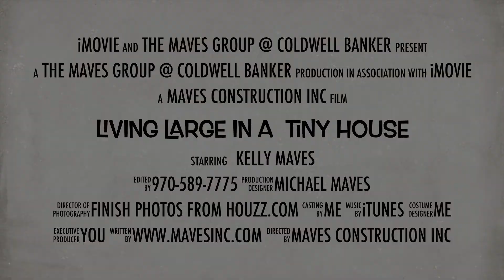Living Large in a Tiny House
Coming soon to a street near you... (only if you live in Fruita, CO) Designed and to-be-built by Maves Construction of Grand Junction. Sold by The Maves Group at Coldwell Banker Distinctive Properties. Top of the line finishes with only what you need, no fluff, no useless square footage. It's time to live your life.